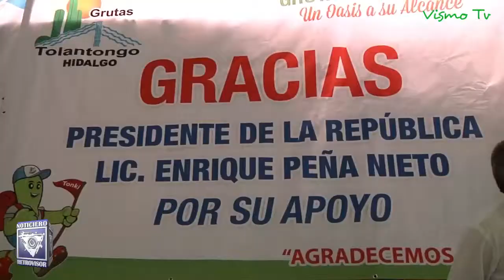Turismo, actividad que genera bienestar y empleo; Claudia Ruiz Massieu